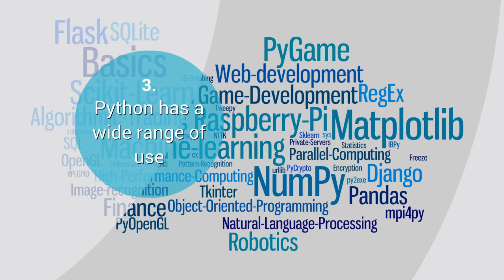What is Python and why you must learn it in 2019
If you are new to programming, Python is a great place to start.
Let’s see some reasons why learn Python 3